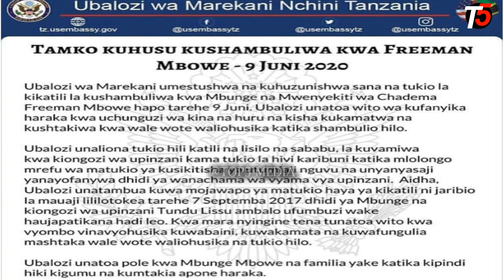Marekani yatoa Tamko zito kwa Tanzania "Huu ni ukatili kwa wapinzani" baada ya mbowe kuvamiwa